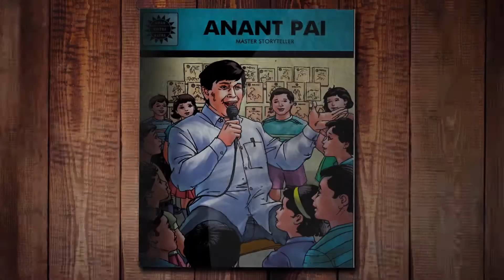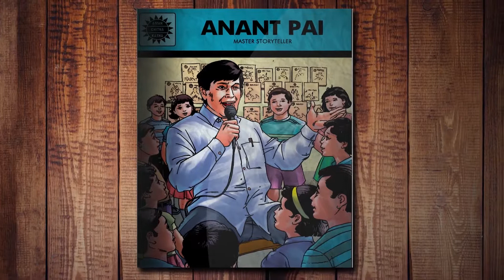Special Cover on Ananth Pai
Released during Karnapex 2019 on 13th October 2019